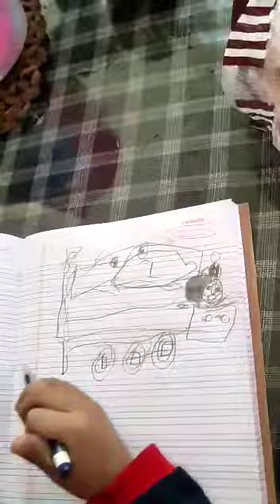Lalsiamsang Guite - Drawing Thomas Train